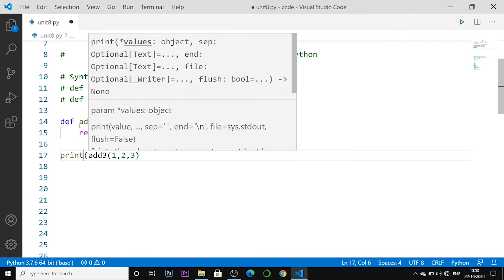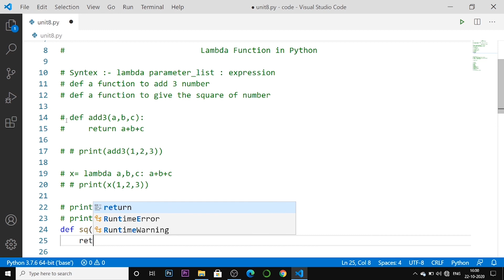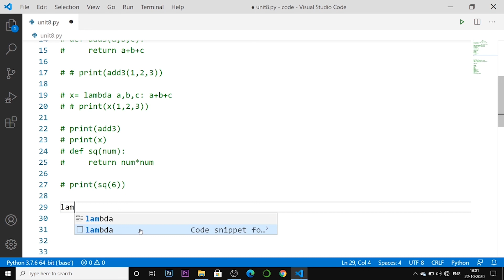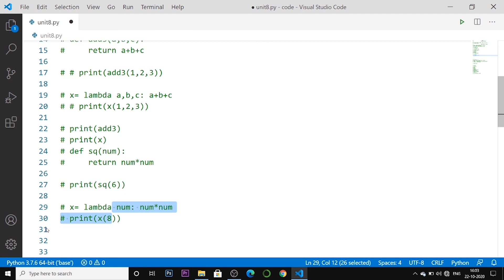lambda Function in python 🔥💻 |#148 Python Training in Hindi | Python Tutorial for Beginners